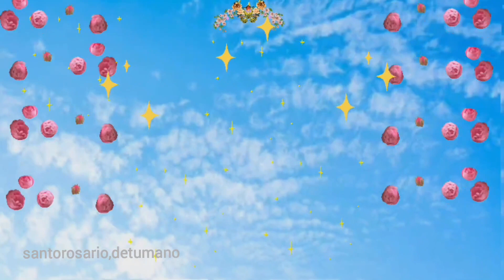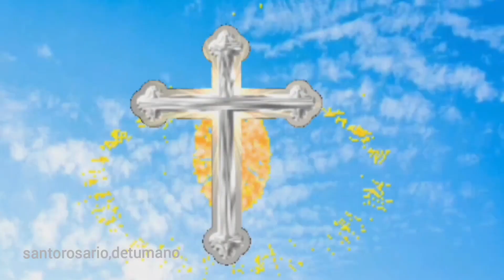SANTO ROSARIO a la SANTA VIRGEN MARIA de hoy miércoles 15 de marzo con LETANÍAS, MISTERIOS GLORIOSOS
Toda angustia terrenal se desvanece y desaparece cuando recuerdas que dios te lleva de su mano y te sostiene

Todos los días podrás encontrar en nuestro canal el santo rosario de cada día para que oremos con fe y amor de la mano de nuestro señor.

04:09 primer misterio glorioso, la resurrección del hijo de Dios
09:50 segundo misterio glorioso, la ascensión del Señor al cielo
14:55 tercer misterio glorioso, la venida del Espíritu Santo
20:31 cuarto misterio glorioso, la asunción de María al cielo
25:37 quinto misterio glorioso, la coronación de María como reina y señora de todo lo creado
31:11 salve
31:57 letanías

Rezar el santo rosario es nuestra mayor alegría, porque a través de él hablamos con nuestra madre la Virgen María, quien intercede por nosotros ante su hijo Jesucristo y su Padre nuestro Señor. Recibimos de Dios muchas bendiciones y la Virgen María intercede por todas nuestras intenciones. Amén